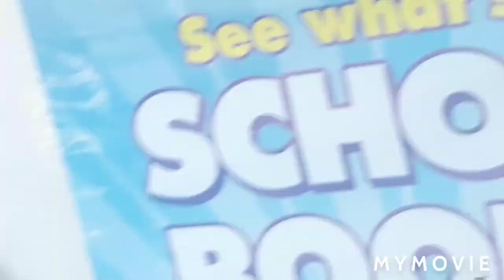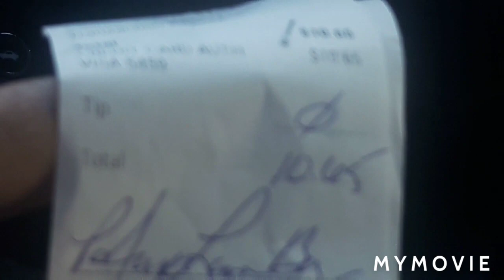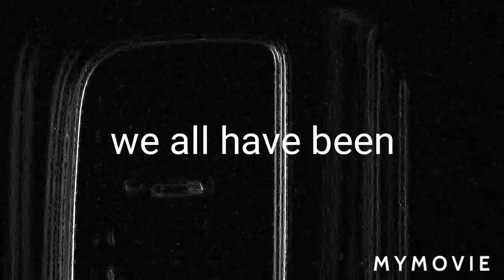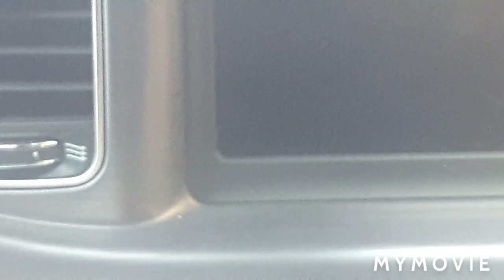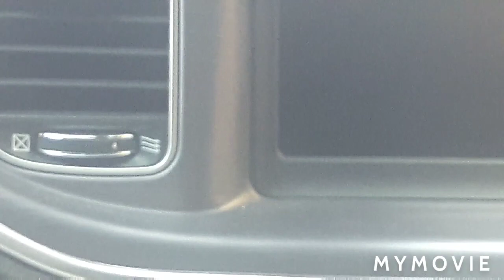GANGSTALKING COW BOY HEAVY ST THEATER